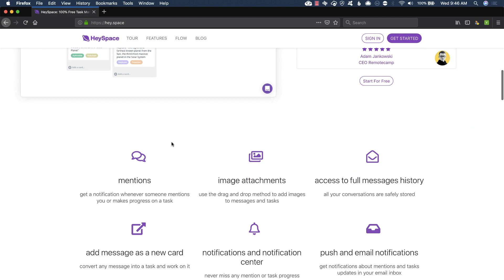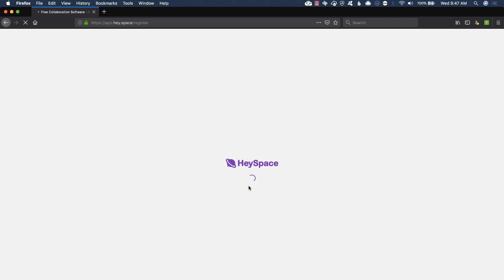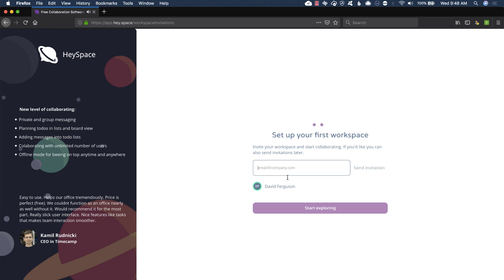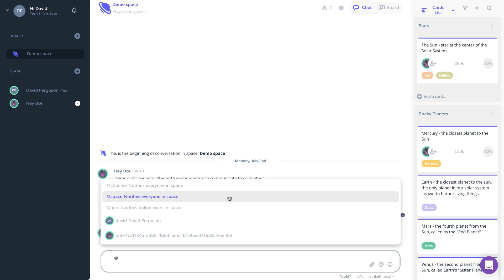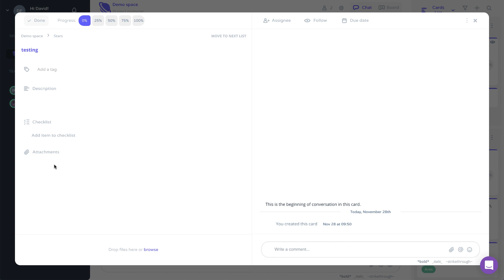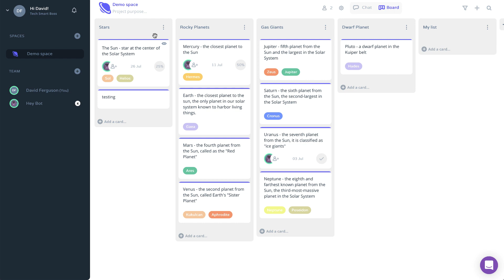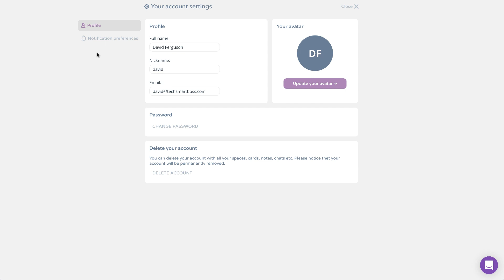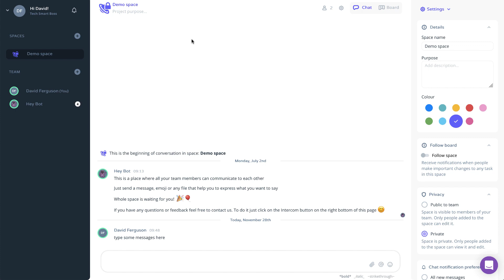Task Management And Chat In The Same Place, It's HeySpace (Onboarding and Review)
There are a lot of task management and chat tools in the marketplace these days, but when I came across HeySpace, it did compel me enough to take a deeper dive.

I'm glad I did because HeySpace might just be the killer productivity app that many Tech Smart Bosses are looking for.

It has a very "Slack" look and approach, and if you're not familiar with how much I like Slack, listen to Episode 54 of the podcast  But HeySpace is not a Slack clone, it brings its own unique concepts to what works well in Slack.

In this video, I set up a new account and do a little exploration of the features available in HeySpace.

And the amazing thing, it's free.  I love that price, especially for the functionality it is bringing to the table, but just keep in mind the saying, "If the product is free,  you are the product."